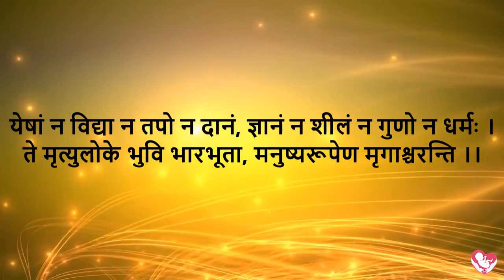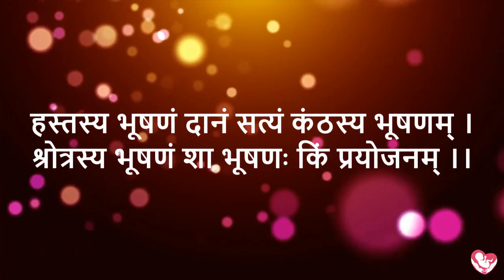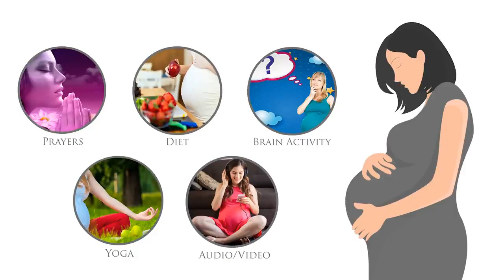गर्भसंस्कार श्लोक - Part 3 of 30 | श्रेष्ठ संतान प्राप्ति के लिए रोज सुने | Garbhsanskar Guru App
garbhsanskar shlok pregnancy Specially composed Garbhsanskar Shlok for pregnant mothers. Do listen this shloks daily for SQ development of child.

Garbhsanskar Guru App is a unique solution, which provides all the information about Garbhsanskar (No need to purchase book) at Free of Cost, that too in Gujarati, Hindi and English. It contains world’s first daily Garbhsanskar course which offers daily 12 activities for overall development of unborn.

- Pregnancy Diet
- Daily Recipe
- Puzzles
- Spiritual videos

👨‍👩‍👧‍👧 Parenting segment